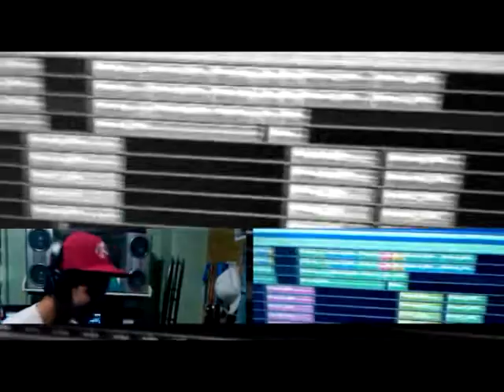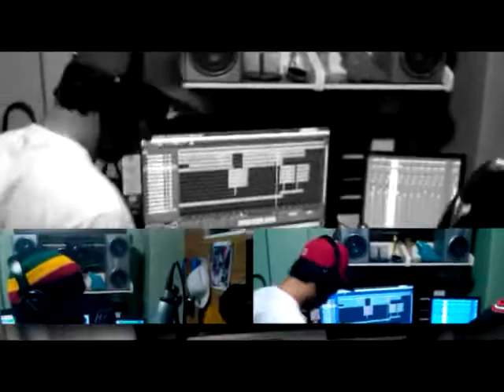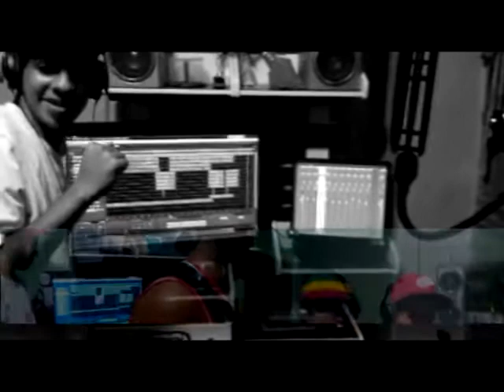Lil Fk - Coby b3c Te encontre en mi Camino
HIP HOP HD HECHO EN CASA att key gi the palyer